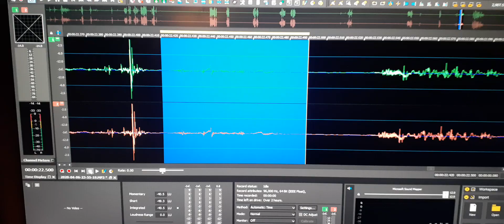9. I am asked by a female EVP “Are you an American?”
I am asked by a female EVP “Are you an American?”